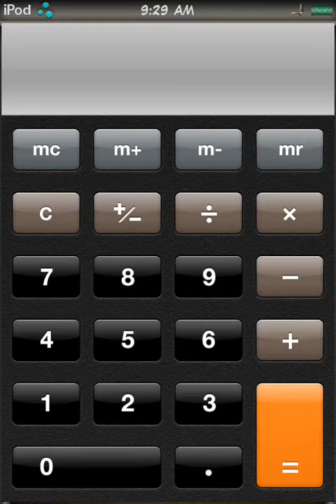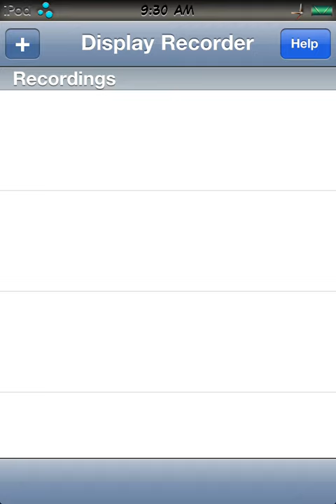My iPod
Okay just a quick show of  my apple ipod :3
Any questions ask
Chocolate HD in use
Infi-Dock
Bypass text
ect No you can't find none of these apps in the Apple store